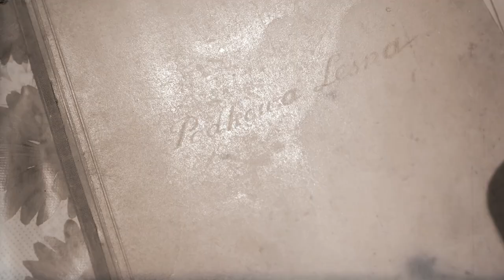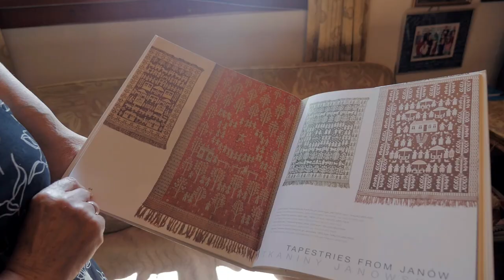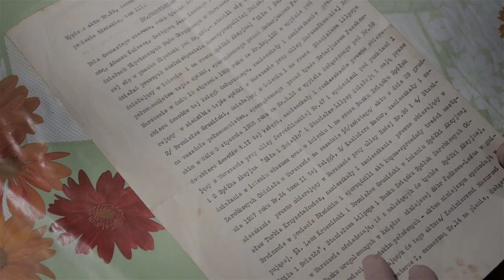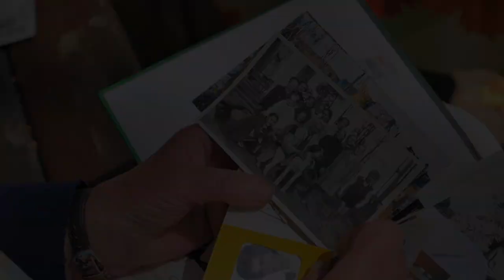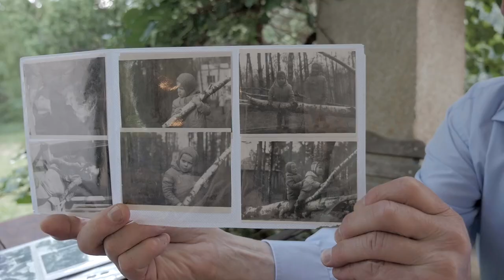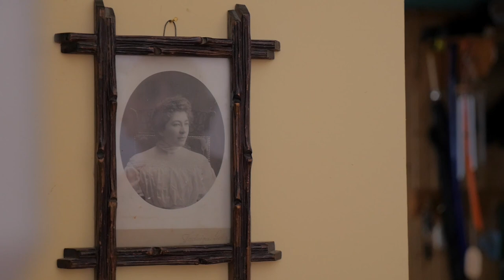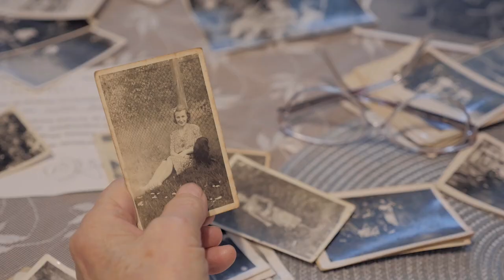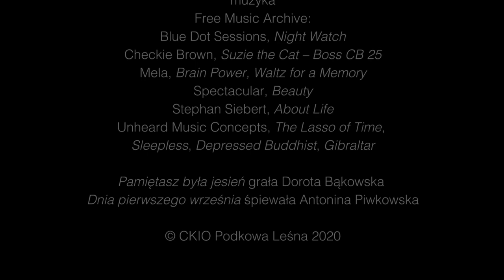"Każdy by chciał w Podkowie mieszkać"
Film powstał w CKiIO w ramach projektu SŁOWO/FOTO/FILM. Koordynacja i pomysł: Marcin Śliwa, współpraca Agnieszka Wojcierowska, partner projektu: Towarzystwo Przyjaciół Miasta Ogrodu Podkowa Leśna